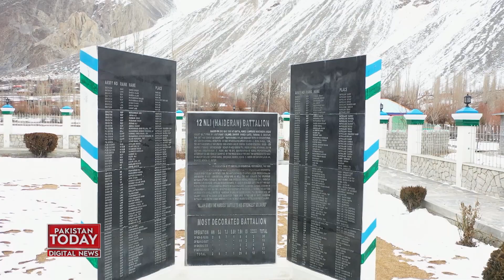The Story of Havaldar Lalak Jan Shaheed's Bravery | Pakistan Today